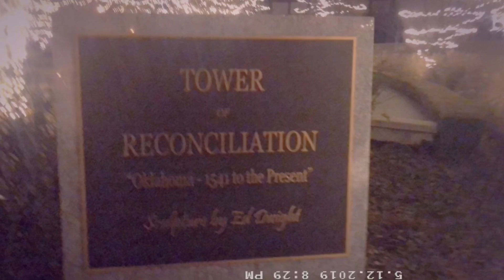Deck the Tree